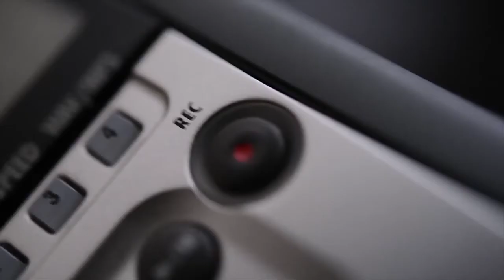Former Herbalife Top Incomer Anthony Powell The Billion Dollar Switch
Anthony Powell who made hundreds of millions of dollars with Herbalife tells us why he made the switch that is going to change the world. Vemma Nation World Domination